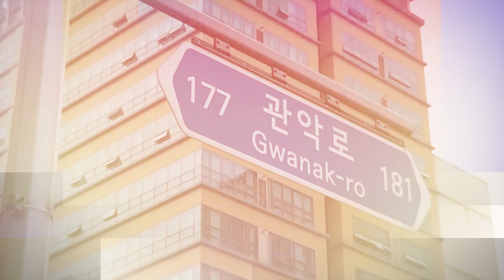주민참여다큐 #11 도림천 어린이 물놀이장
관악구에 새로 생긴 물놀이장! 들어보셨나요?
도림천 봉림교 옆에 관악구민을 위한 물놀이장이 개장됐습니다.
벌써부터 구민들에게 긍정적인 반응을 얻고 있는데요.
멀리 떠날 필요없이 집에서 피서가 가능합니다.
즐겁고 시원한 현장의 모습. 함께 보실까요~?

연출,구성,편집 | 송준호
편집, 촬영 | 최경윤
목소리 | 조주영
출연 | 남영로, 이광일 외
제작 | 얼룩말공작소